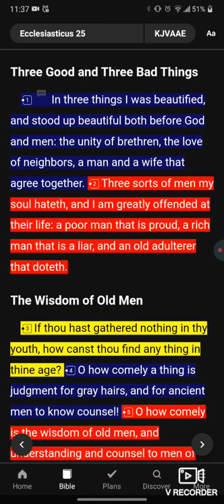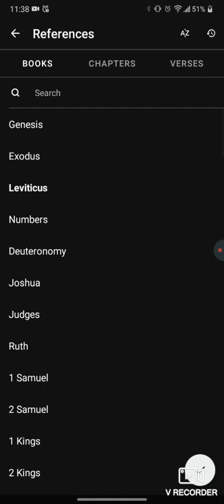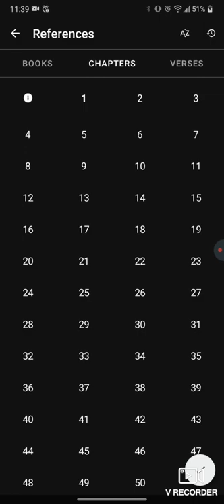We gotta unify(on certain doctrines)